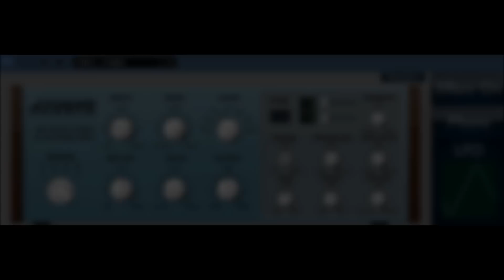KVR DC12 ENTRY AZURITE BY DISTORQUE AUDIO